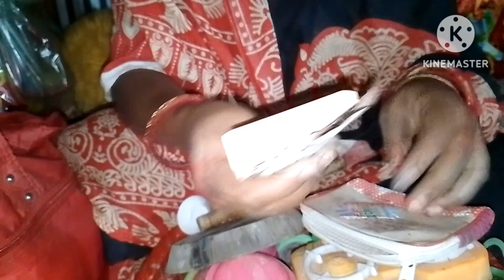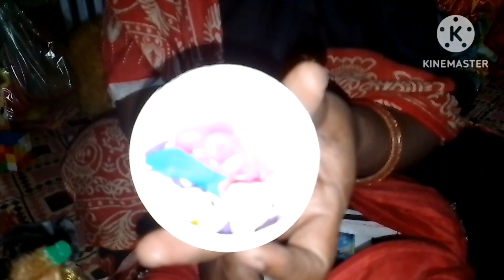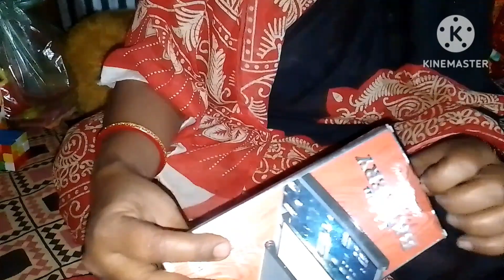আজ আমার ছোট্ট মেয়েটার খেলনা গুলো তোমাদের দেখলাম।sajida vloge#viralvidio delay vloge.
তোমরা আমার ভিডিও গুলো দেখবে আর লাইক কমেন্ট শেয়ার করবে প্লিজ।sajida vloge
delay vloge